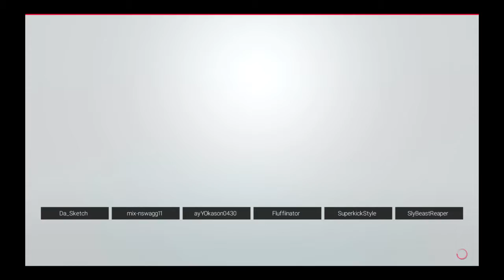WWE 2K19 -Tessa Blanchard, Kairi Sane & AJ Lee vs. Ronda Rousey, Becky Lynch & Rhea Ripley